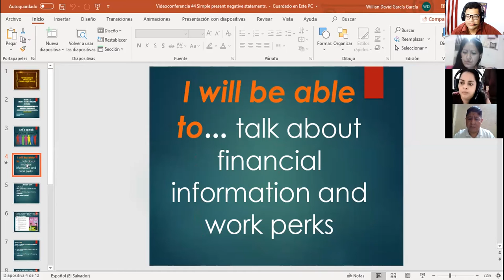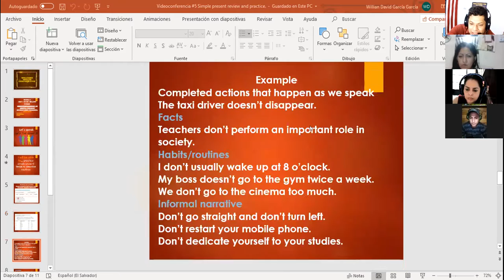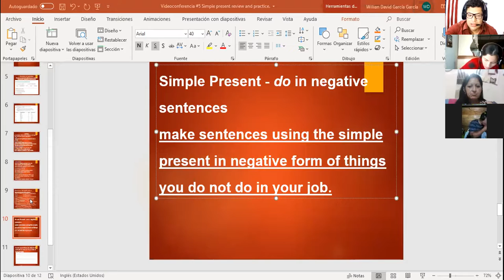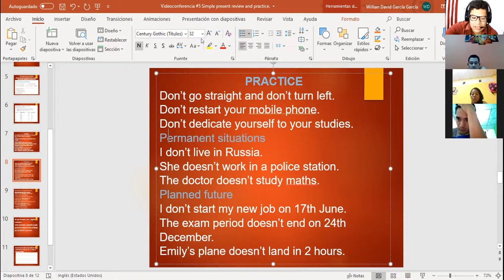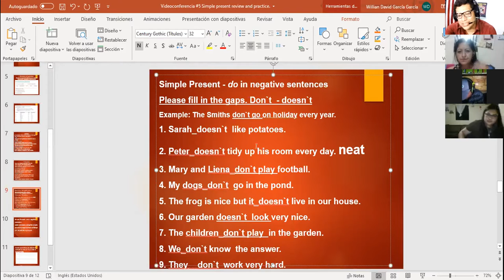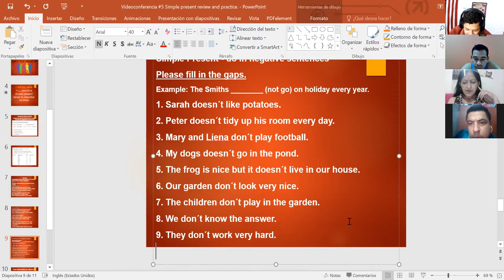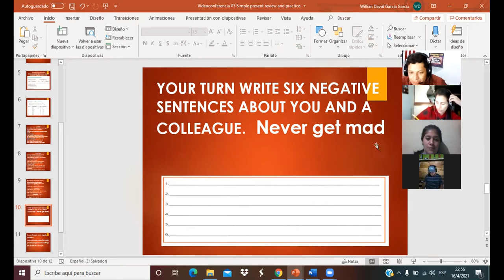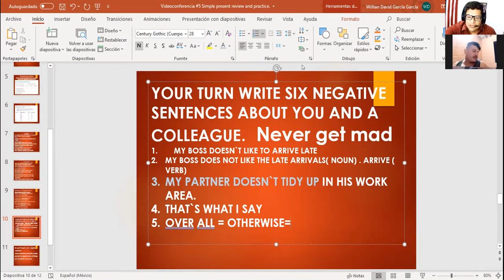Ingles Corporativo-Videoconferencia #5 Simple present review and practice.